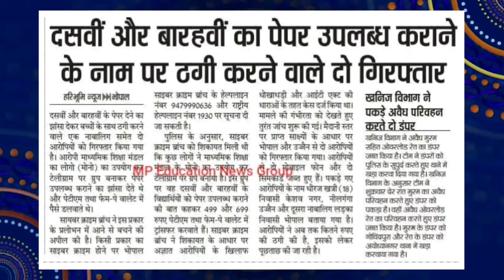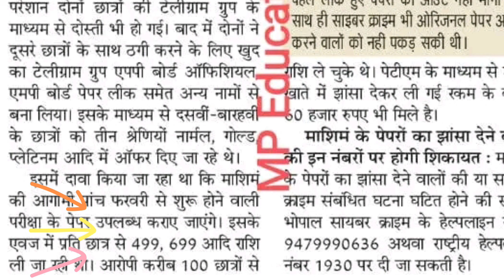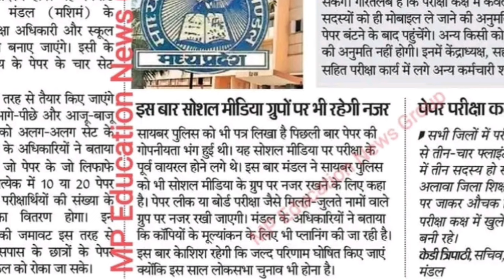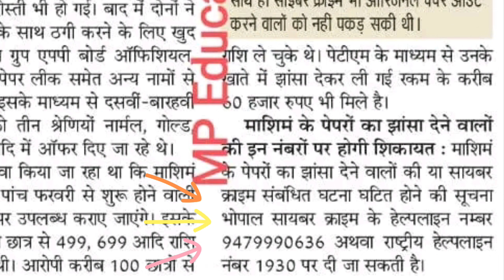बच्चे ही बच्चो को लूट रहे है | MP Board Exams 2024 10th 12th Real Paper Leak Telegram Group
👆🏻👆🏻Join Fast 📚

SOCIAL LINKS 🔥

Topic cover :-

10th 12th Study material 2023-24 Mp Board
10th 12th new session 2023-24 Mp Board
10th 12th new batch Mp Board 2023-24